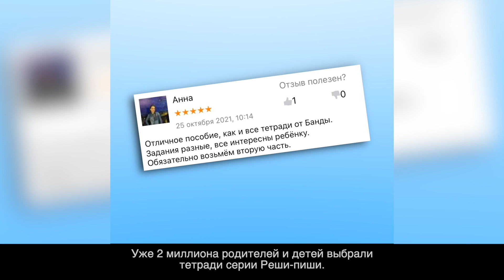Обучающие тетради «Умножение» — умножаем в столбик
Впервые тема умножения в столбик подаётся по-настоящему в игровом формате: множество увлекательных заданий и знакомых ребёнку жизненных ситуаций! Сам принцип умножения в столбик объясняется с помощью схем и комиксов.